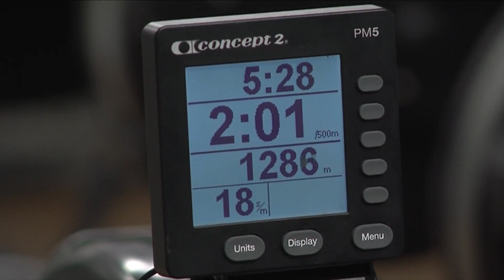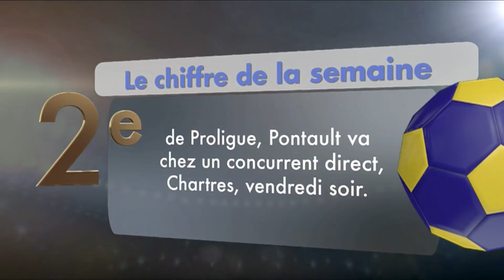Le Journal des Sports - Aviron (Lagny) et rugby (Pontault) - 17/10/2016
De belles victoire dans cette édition... Et de grandes confrontations à venir !

En aviron, les deux rameuses Diane Delalleau et Nathalie Collet sont devenues, ce weekend, championnes de France en double à la mer. C'est leur 5e titre. Ce weekend, c'est les championnats du monde, elles viseront leur 3e sacre !

En Rugby, Pontault recevait Rueil pour la 4e journée de Fédérale 3. Le défi des jaunes et bleus ?

Confirmer leur invaincibilité... Vous verrez en images qu'ils ont réussi ce pari ! Ils recevront Courbevoie dimanche pour la 5e jounrée.